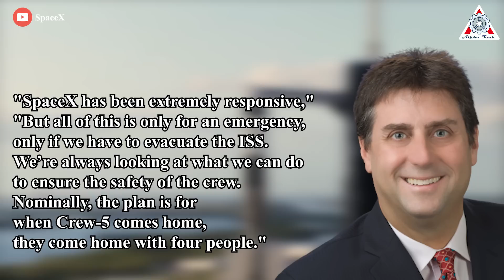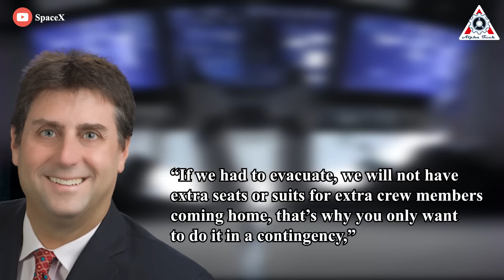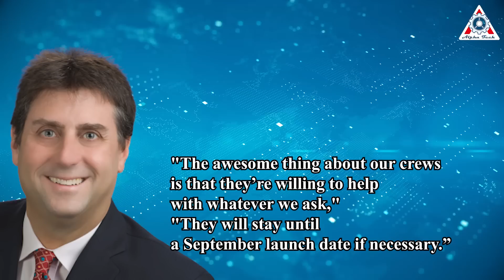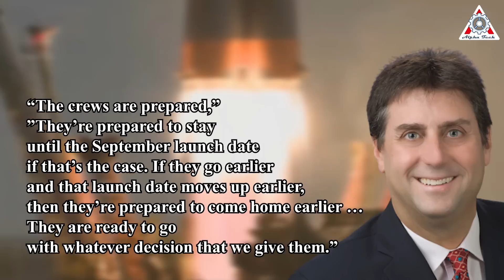Russia's Crazy Decision On Soyuz Leak Damaged!!! NO SpaceX, NO Dragon rescue...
Now, we finally have an answer.
On Wednesday, officials from NASA and the Russian state-owned space corporation, Roscosmos, said a replacement Soyuz spacecraft will launch to and autonomously dock with the station next month. The crew that would have flown in the damaged Soyuz MS-22 vehicle will instead fly home in this Soyuz MS-23 spacecraft later in 2023. The leaky Soyuz MS-22 vehicle will make an autonomous return to Earth, bereft of crew, likely in March.

If an emergency occurs aboard the space station that requires evacuation before the replacement arrives, cosmonauts could ride home in the damaged capsule, according to Roscosmos official Sergei Krikalev, but they would face risks from high temperatures and humidity levels that exceed medical limits, requiring a more direct reentry flight home.
“Space is not a safe place,” he said. “This situation is not very safe, but it is not a dead end where we have no options.”

Well, they accept the risk and refuse SpaceX's Dragon rescue.
In some ways, the Russians are even more conservative than we are, so that wouldn’t surprise me.
Find out everything about this in today's episode of Alpha Tech:

Four weeks ago, as two Russian cosmonauts were preparing to conduct a spacewalk, a Soyuz spacecraft attached to the International Space Station started to leak uncontrollably.

The spacewalk was canceled, and since then, Russian and US spaceflight engineers have been analyzing the cause of the leak and its implications for future travel to and from the large laboratory in low-Earth orbit. They have now deduced that a micrometeoroid or small piece of orbital debris struck the external cooling loop of the Soyuz spacecraft, causing all of its coolant to vent into space, and put a recovery plan into place.